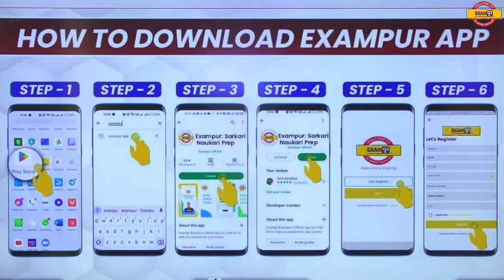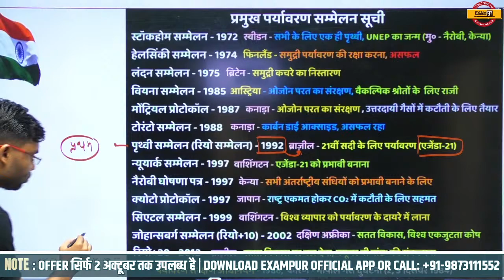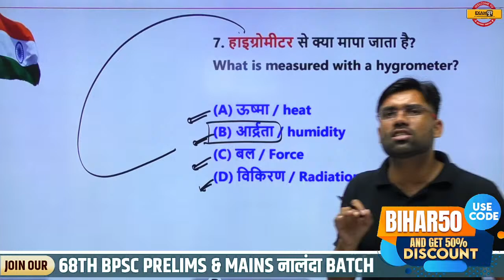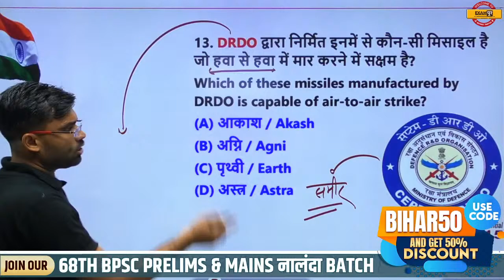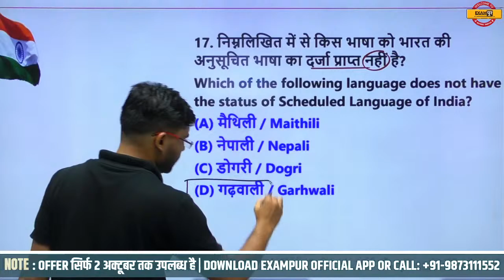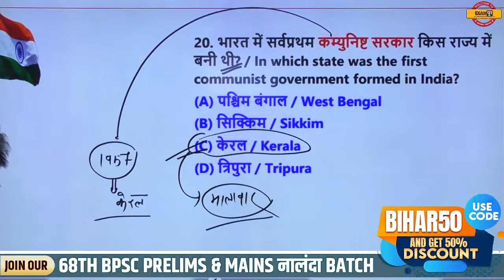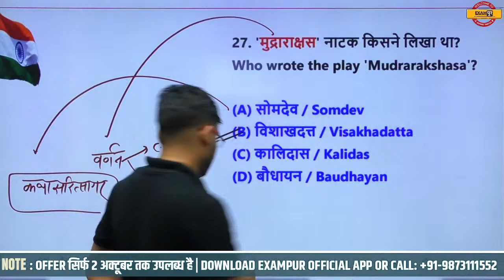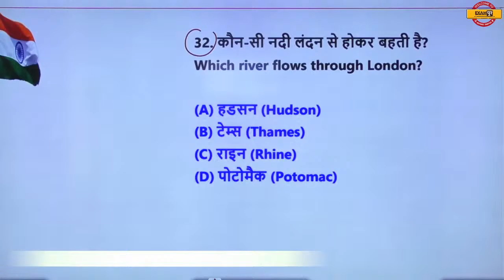BIHAR CIVIL COURT CLERK | GK GS + STATIC GK | IMPORTANT QUESTIONS | GK \ GS BY SAGAR SIR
अगर आप भी करना चाहते  हैं  68th BPSC PRE & MAINS की तैयारी तो आज ही ये GOOGLE FORM भरें|

Bihar Exams By Examपुर

biharcivilcourtclerkclasses biharcivilcourtvacancy2022 biharcivilcourtsyllabus districtcourtgkquestions biharcivilcourtgk #
biharcivilcourtgkgs biharcivilcourtgkquestion biharcivilcourtgkclassgkgsclasses gkgs2022 gkgsliveclass #
gkgsforbiharcivilcourtclerk2022